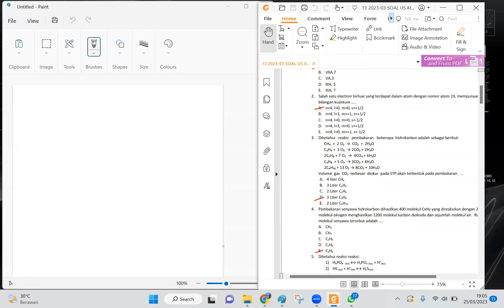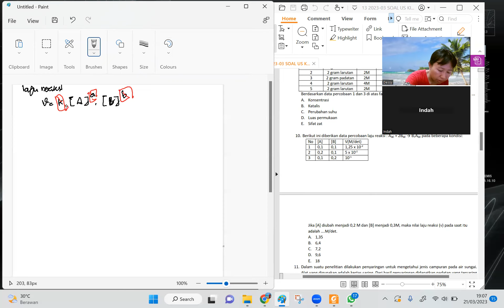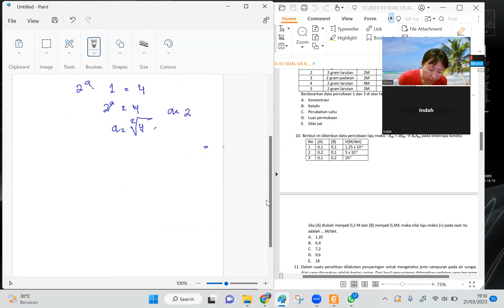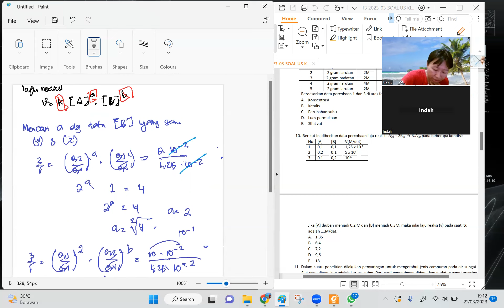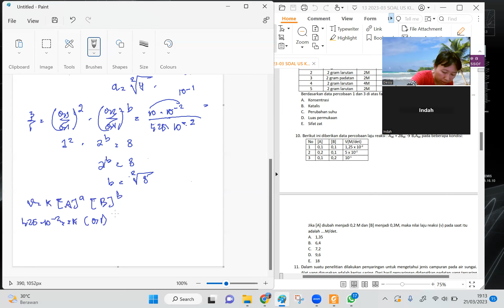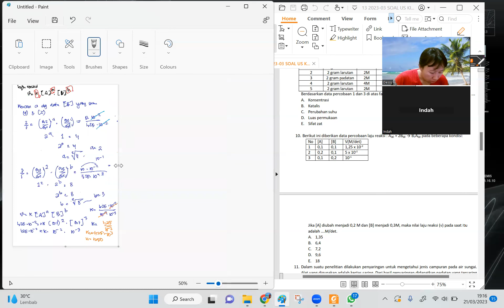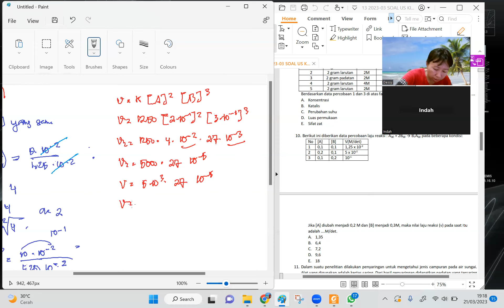Mencari nilai konstanta laju reaksi kimia untuk nilai laju reaksi kimia yang baru